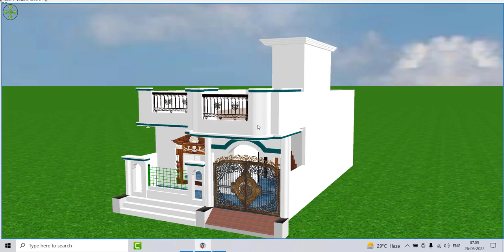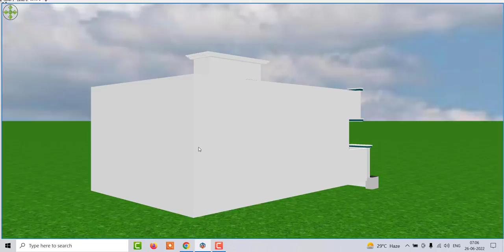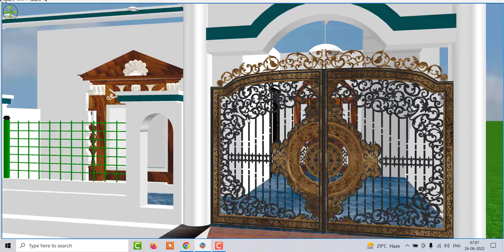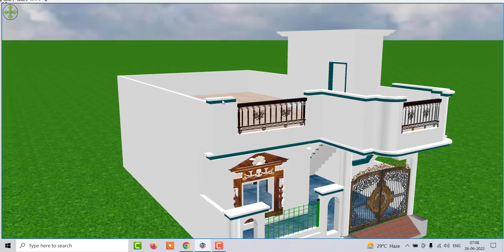23 by 36 Modern House plan With Car Parking, Low Budget 2 Bedroom Home Design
23 by 36 Modern House plan With Car Parking, Low Budget 2 Bedroom Home Design